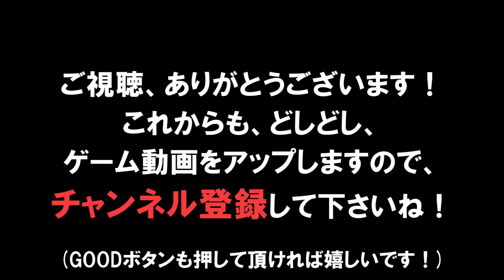[白猫プロジェクト][攻略] ナイトメアコロシアム★11 シズクソロ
昨日追加された4人協力、
「ナイトメアコロシアム」★11(星11)、
「瘴霧に潜みし業魔と神なる暴君」に
クリスマスシズク単独で挑戦してみました！

最後の「瘴気の魔人」は、
なるべく早く倒したいところです！

・タウン：研究所以外MAX
・限界突破：4凸
・LS：ダメージ中&かなりUP
・武器：真・秘幻月天水
・アクセサリ：消費SP-5%, 攻速+5%, 防-20%